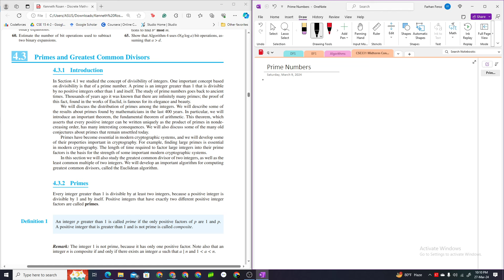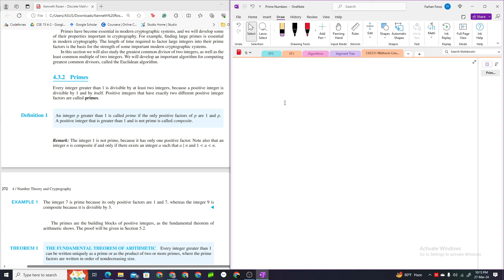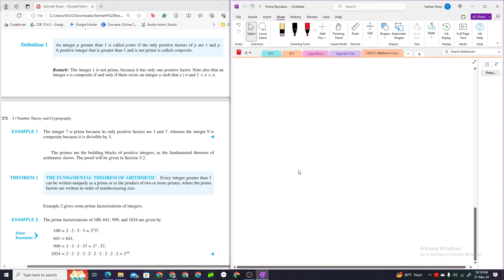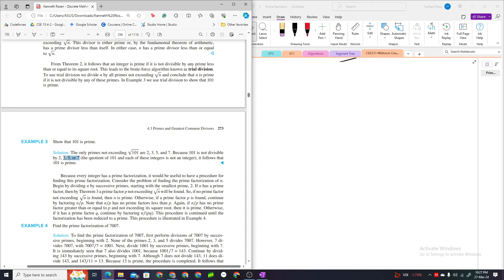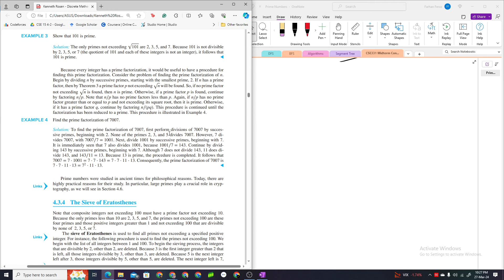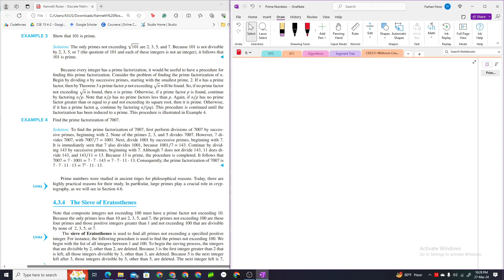Number Theory (6) | Prime Numbers, Prime Factorization